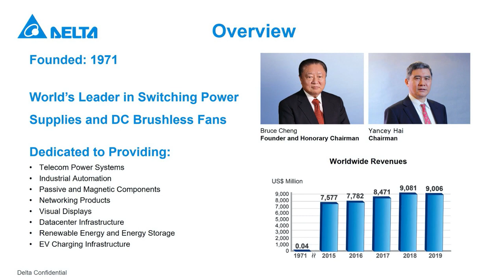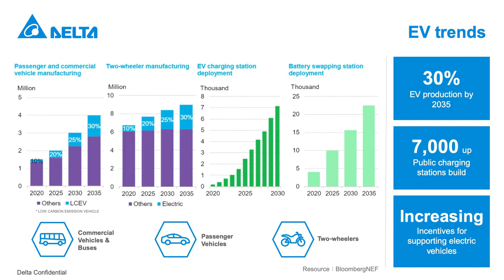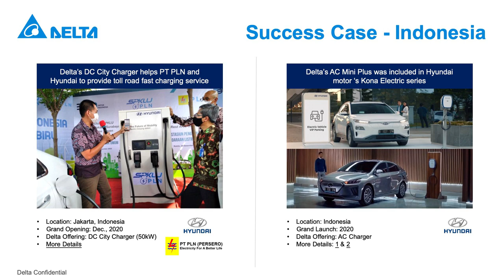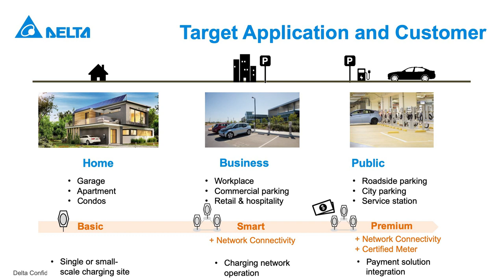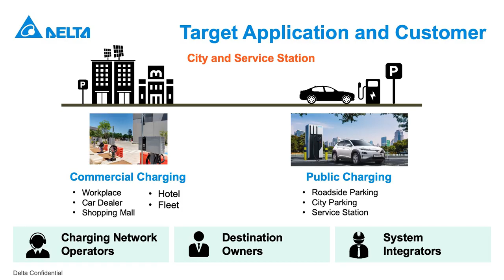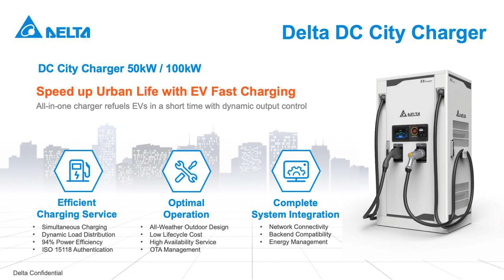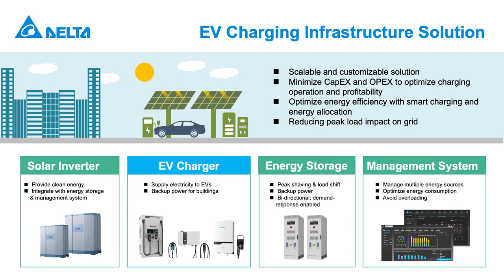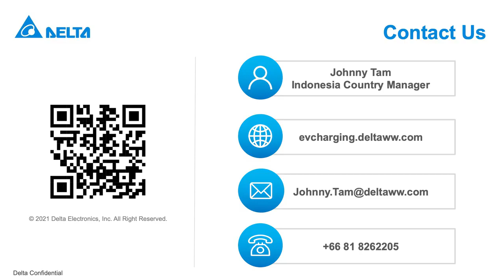Delta EV Charging Solutions and Energy Infrastructure Introduction for Indonesia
Electric vehicles (EVs) are a breakthrough in technology that is transforming transportation and helping in the fight against climate change by eliminating carbon emissions. Electric Charging infrastructure is critical to the success of EV expansion.

To achieve our global mission and commitment to cooperation, Delta introduces its next-generation charging solutions.